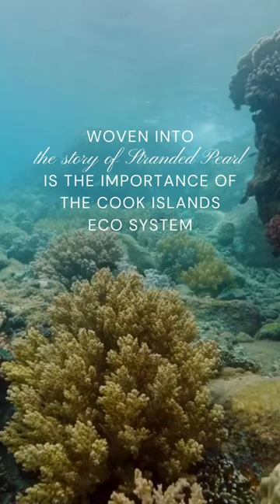Stranded Pearl - filmed in the Cook Islands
Filmed against the stunning backdrop of the Cook Islands, Stranded Pearl immerses viewers in the breathtaking landscapes and rich cultural tapestry of the region.  Stranded Pearl not only celebrates the exquisite beauty of the Cook Islands, woven into its narrative is a sobering reminder of the threats posed by human activity to these fragile ecosystems.. Through its lens, the film confronts the detrimental impact of plastic and rubbish on our precious coral reefs and marine life, resonating with urgent calls for conservation and stewardship.